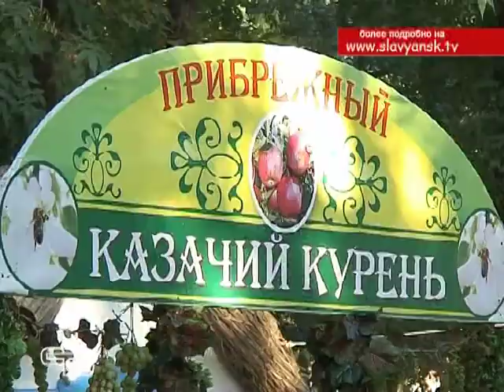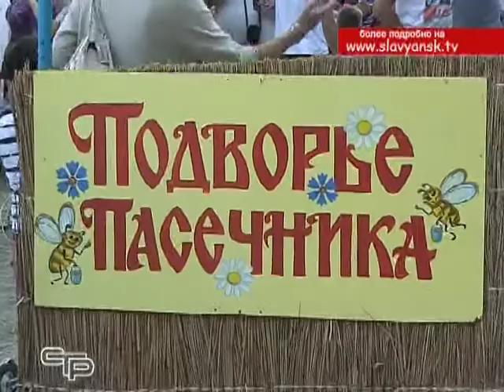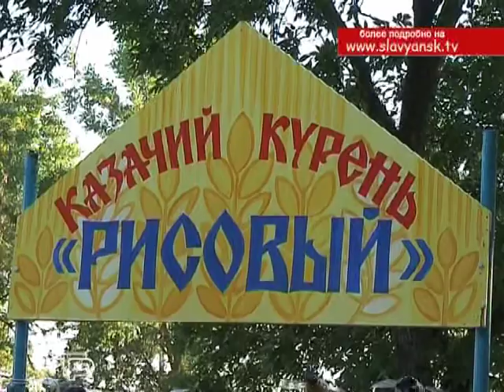4 08 курени